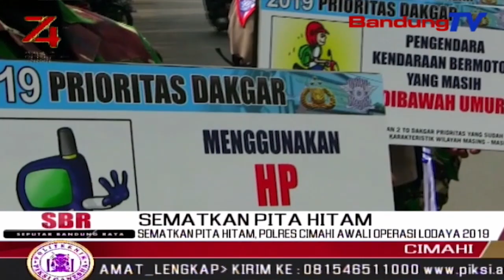Sematkan Pita Hitam, Polres Cimahi Awali Operasi Lodaya 2019 | SBR | BANDUNGTV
SBR | BANDUNGTV | FARHAT MUMTAZ | Mulai Hari Kamis Ini Hingga Tanggal 11 September 2019 Mendatang,Petugas Polres Cimahi Menggelar Operasi Patuh Lodaya 2019,Di Wilayah Hukum Polres Cimahi,Meliputi Kota Cimahi Dan Kabupaten Bandung Barat.Di Awal Operasi,Petugas Menyematkan Pita Hitam,Sebagai Simbol Belasungkawa Kepada Ipda Erwin Yuda,Petugas Bhabinkamtibmas Cianjur,Yang Tewas Saat Mengamankan Demo Mahasiswa.